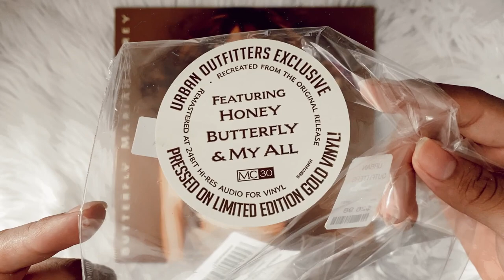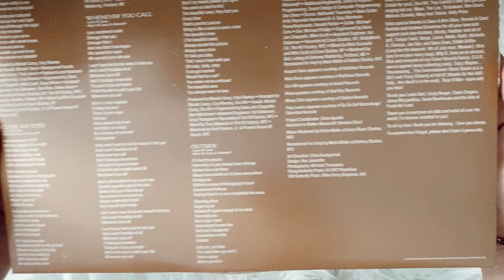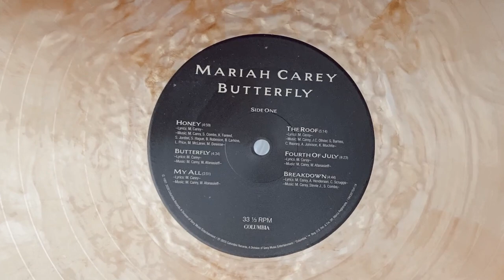mariah carey - butterfly (vinyl unboxing) | urban outfitters exclusive